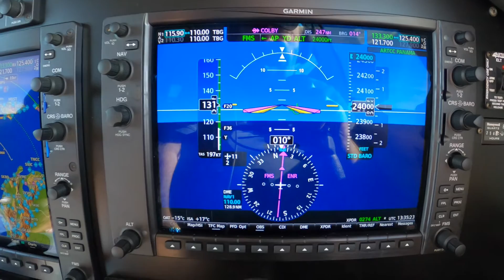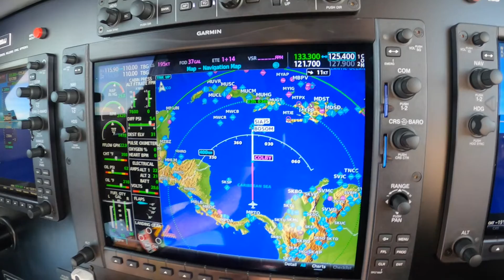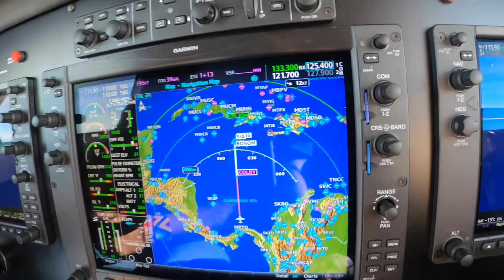Piper M350 Engine & Fuel Management with Dick Rochfort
Ride along with Master Instructor Dick Rochfort on an in-aircraft demonstration of the techniques and procedures for engine and fuel management in the level-off in a G1000 equipped Piper PA46 M350. Dick encourages the use of proper call-outs and well documented, disciplined procedures to ensure the safety of every flight. Dick Rochfort is a full-time pilot trainer specializing in the Piper PA46 M600, M500, Meridian and Mirage aircraft. He provides pre-purchase valuation, training, corporate service and expert witness services worldwide. You may view hundreds of additional videos and articles about flying the PA46 aircraft or contact Dick directly at - Fly Safely - Train Often